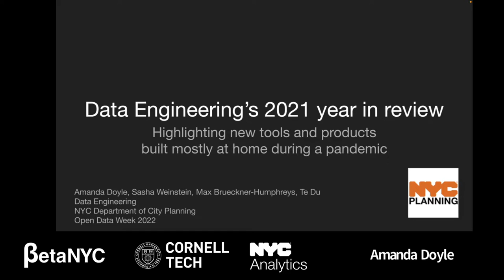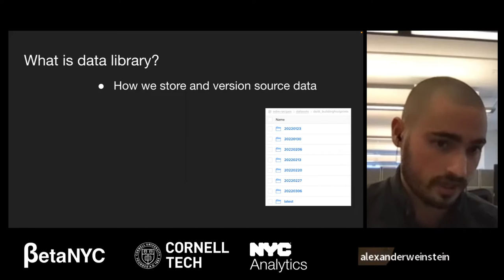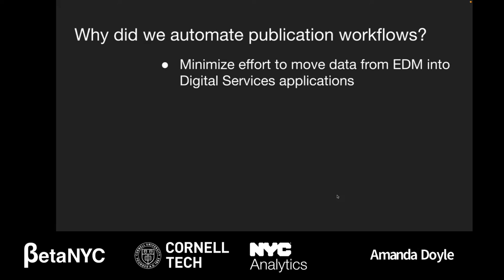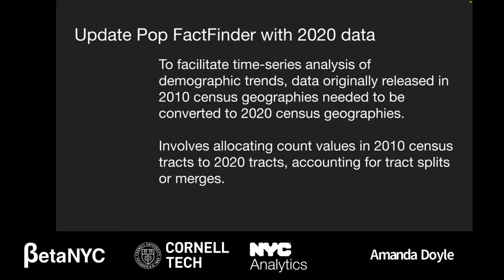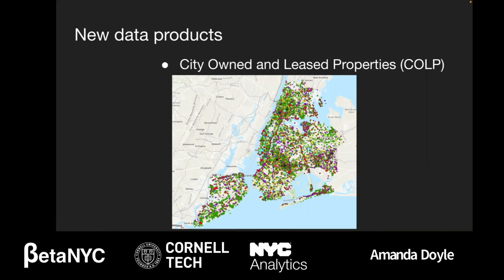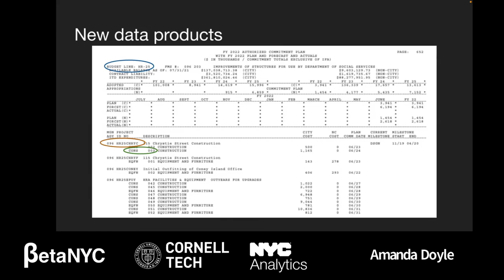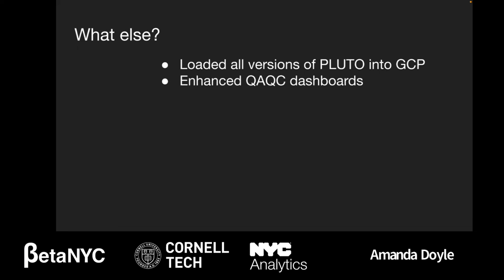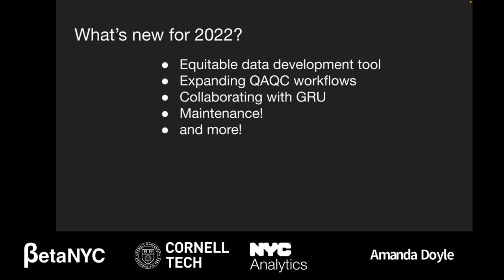NYC Planning's Data Engineering team year in review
NYC Planning's Data Engineering team continues to innovate and refine its existing infrastructure and data products, and work on new projects. This past year we broadly adopted GitHub Actions, incorporated 2020 census data, improved the data quality of core datasets, explored the viability of establishing a cloud based data ecosystem, and started to broaden our scope to enhance the work of other teams within DCP. During this presentation we'll give an overview of some of the core work we've done in 2021, introduce our new team members, and outline the work we have planned for 2022.

ORGANIZER: Amanda Doyle, New York City Department of City Planning